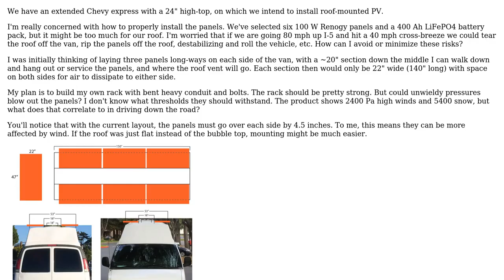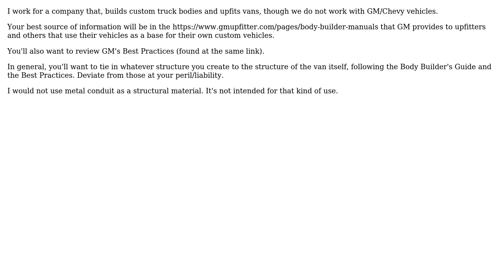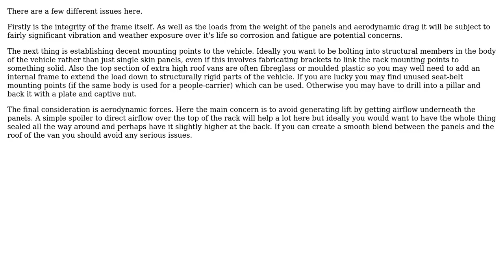How can I add roof-mounted solar panels to a van without making it unstable at highway speeds?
Engineering: How can I add roof-mounted solar panels to a van without making it unstable at highway speeds?

With thanks & praise to God, and with thanks to the many people who have made this project possible! | Content (except music & images) licensed under CC BY-SA | Music | Images & others | With thanks to user Liandri user Good Lux user DLS3141 user connor67 user Chris Johns user Air and the Stack Exchange Network Trademarks are property of their respective owners. You are responsible for your own actions.